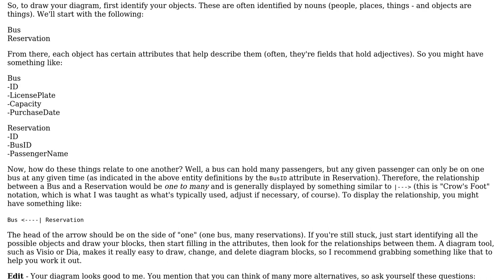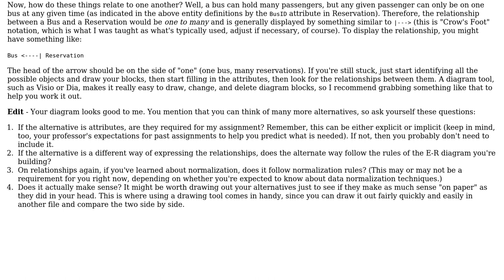Software Engineering: How to draw an E-R diagram?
With thanks & praise to God, and with thanks to the many people who have made this project possible! You are responsible for your own actions.